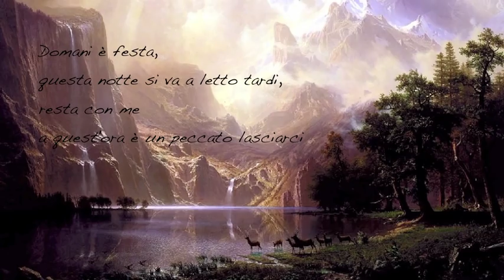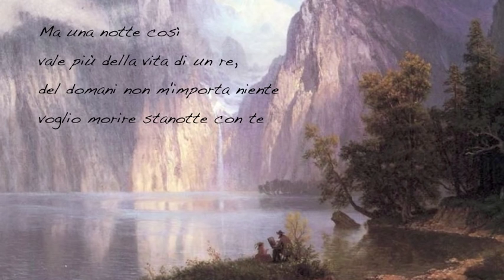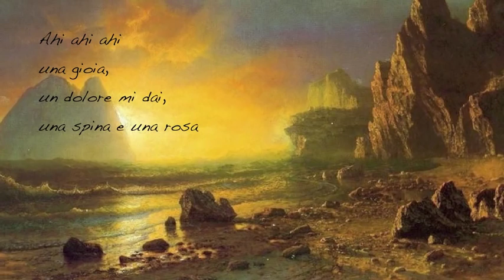"Una Spina E Una Rosa" - Tony Del Monaco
( Franco Migliacci / Ubaldo Continiello )

Domani è festa,
questa notte si va a letto tardi,
resta con me
a quest'ora è un peccato lasciarci.

Balliamo ancora
come se fosse la prima volta,
questo amore che deve finire
non può morire stanotte così.

Ahi ahi ahi
una gioia,
un dolore mi dai,
una spina e una rosa.

Ahi ahi ahi
a ballare
di notte con te
quanto è pericoloso.

Ma una notte così
vale più della vita di tre,
del domani non m'importa niente
voglio morire stanotte con te.

Questa canzone
è la storia di due innamorati
che come noi
se si lasciano sono perduti.

Ahi ahi ahi
una gioia,

Ahi ahi ahi
a ballare
quanto è pericoloso.

vale più della vita di un re,

Paintings by :

Albert Bierstadt